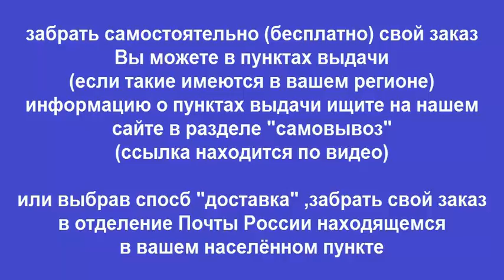Руководство по ремонту KIA SPORTAGE